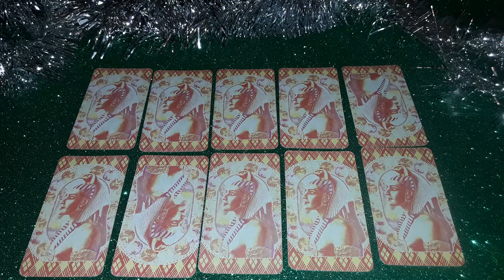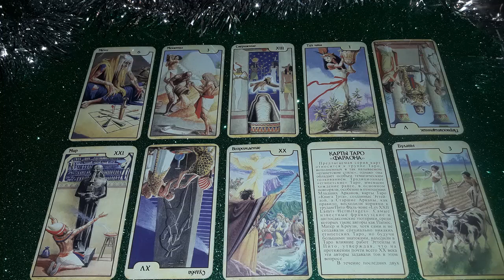Что принесло 13-е число после затмение Какое прозрение и событие Расклад на таро Общий для всех +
Что принесло 13-е число после затмение.  Какое прозрение и событие.  Расклад на таро.  Общий для всех + 10 вариантов.
Начало 00:00 система расклада и ключ к нему для всех вариантов. Варианты одновременно для всех.
01 вар. 01:39
02 вар. 03:29
03 вар. 05:50
04 вар. 07:55
05 вар. 11:25
06 вар. 14:28
07 вар. 18:18
08 вар. 20:43
09 вар. 24:40
10 вар. 27:45
   Работаю дистанционно. Маг практик и целитель.